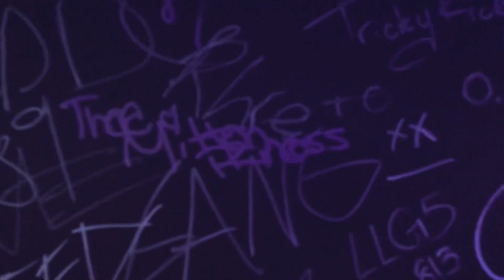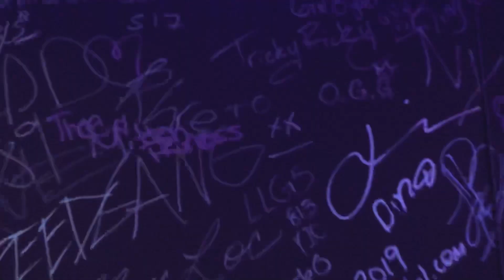THEEMITTENPRINCESS PHATTY CAKKES Official Music Video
Happy Birthday Big Bee

And thank you to everyone who helped create this magic

Video recorded by: Tricoci Chaney
Video edited by: Soufiane

Mixed and mastered: Crackalack recording studio